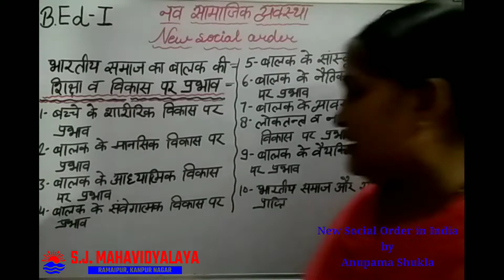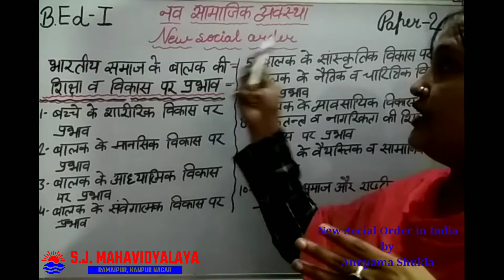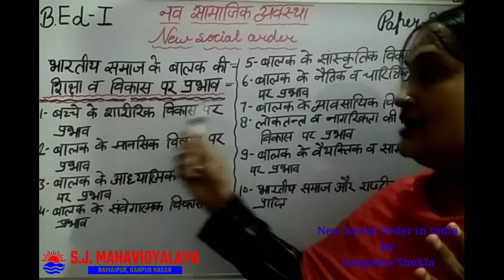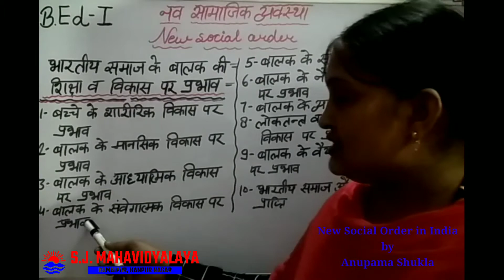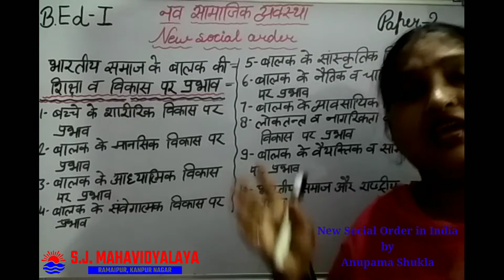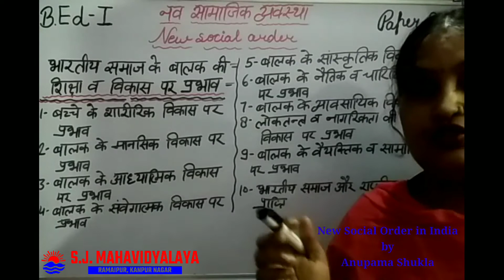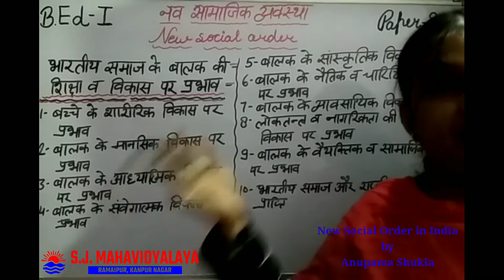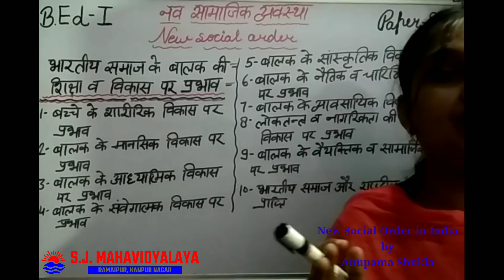B.Ed./D.El.Ed. By Mrs Anupma Shukla B.Ed.1 New Social Order in India part3